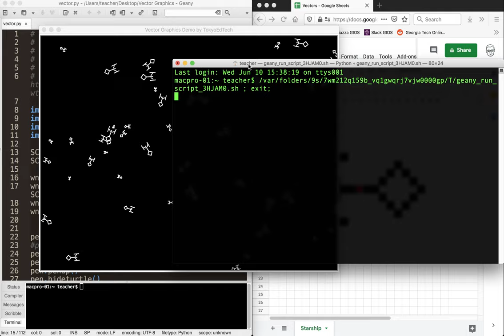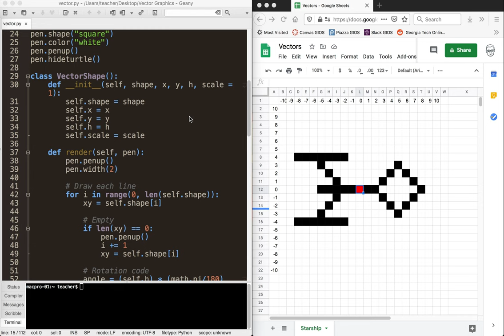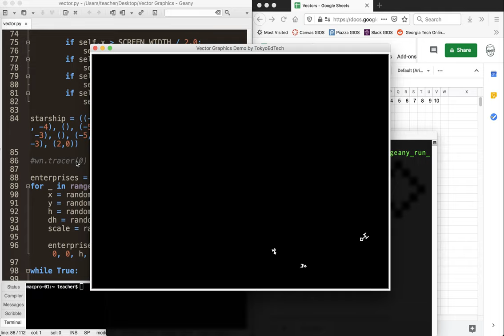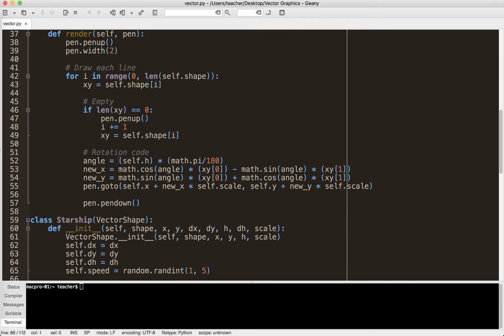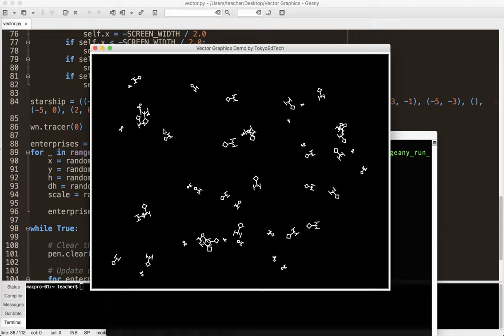Python Game Coding: Vector Graphics Demo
This is just a quick demo of my attempt at recreating vector graphics using Python.